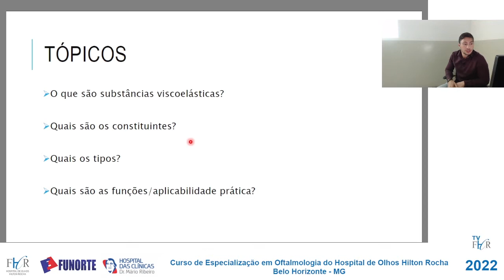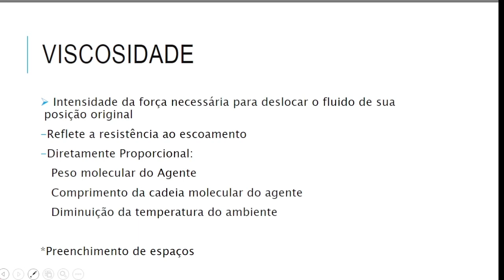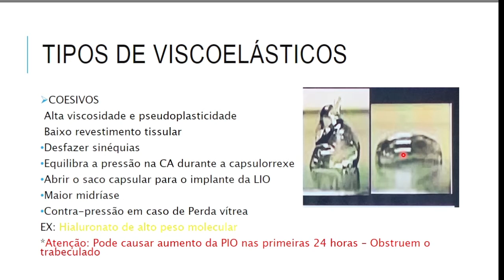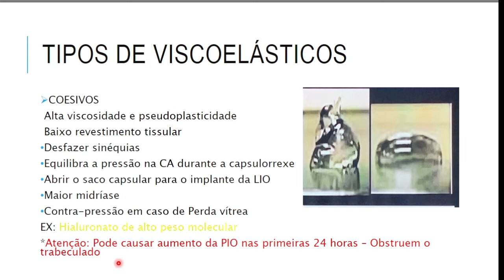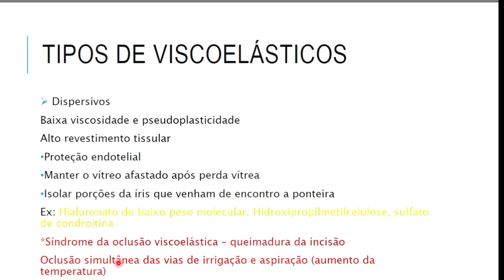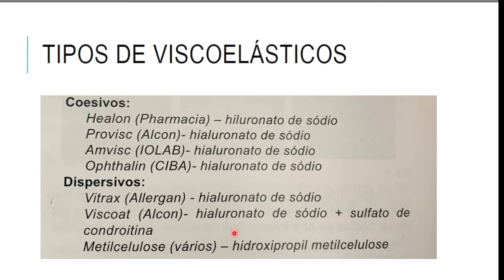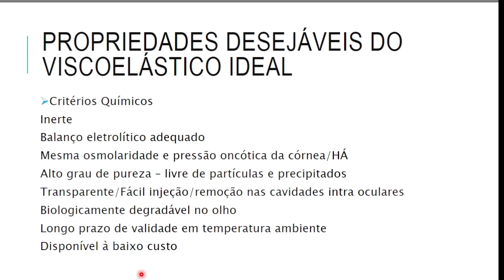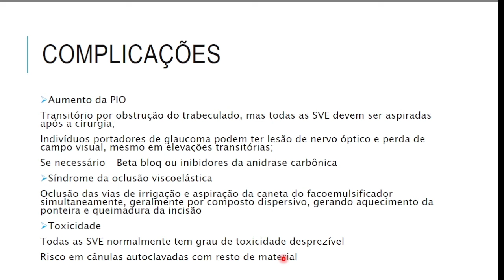Substâncias Viscoeláticas _Dr Felipe Porto_03-08-22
Aula ministrada no Curso de Especialização em Oftalmologia do Hospital de Olhos Hilton Rocha, em Belo Horizonte-MG.